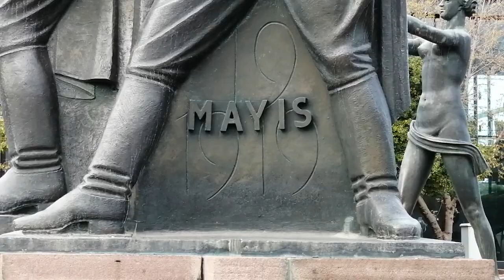Atatürk 19 Mayıs 1919 da samsunda tam olarak nereye ayak bastı 29 Ekim Cumhuriyet Bayramı